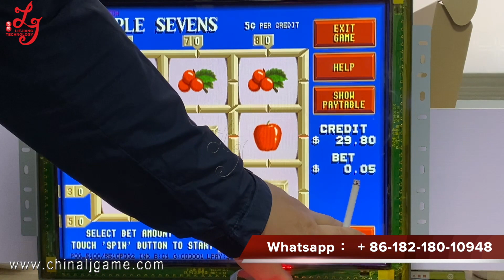19 Inch Touch Monitor POG 510 580 595 585 POT O Gold Fox 340 PCB Game Board Game Machines For Sale